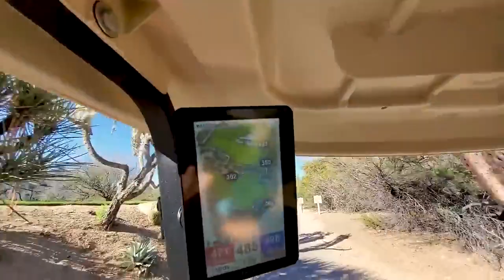Bobo vs Vicdzz - The Cart Barn Guys play The Boulders Golf Club (North)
Check out The Cart Barn Guys take on all that makes The Boulders Golf Club a great Troon Golf AZ golf experience. Follow @Cartbarnguys on Instagram for more! Book the best Arizona golf tee times in one place at TroonGolfAZ.com